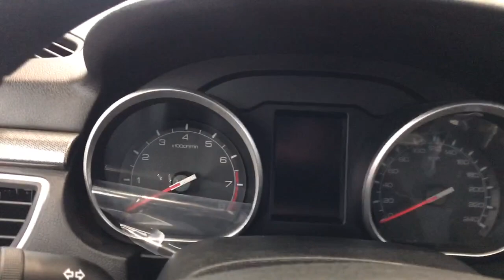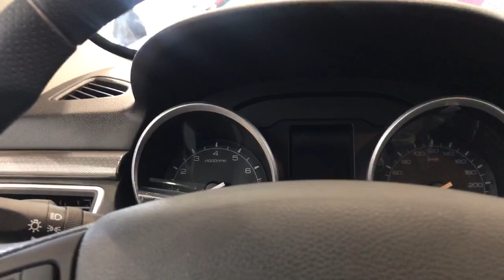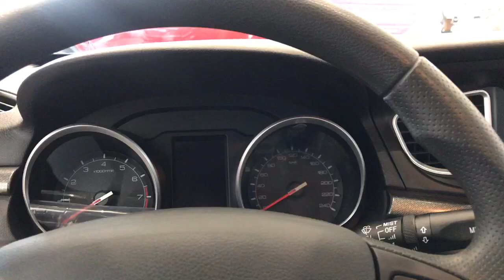فاو بي 50 FAW B50 2020 الاسطوال الصيني